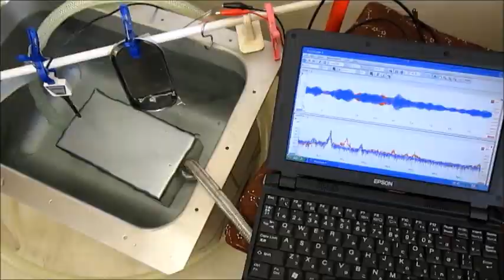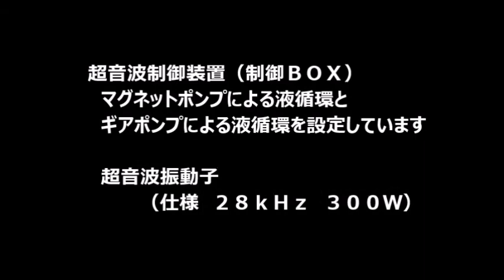脱気ファインバブル発生液循環装置の動画（超音波洗浄セミナー：超音波システム研究所）